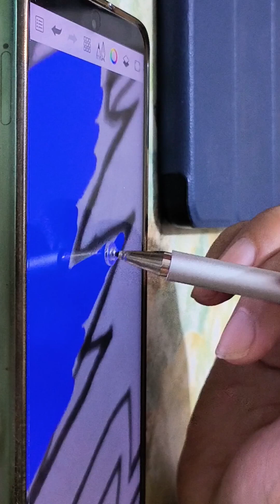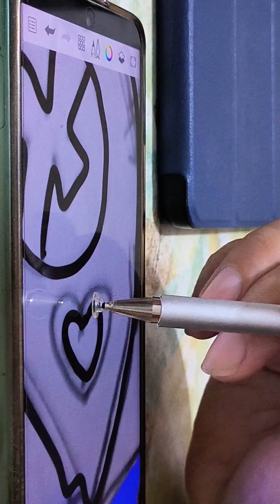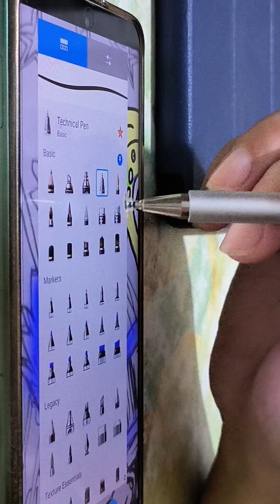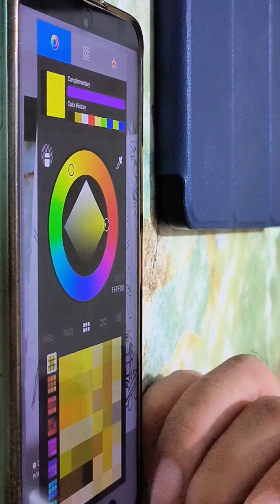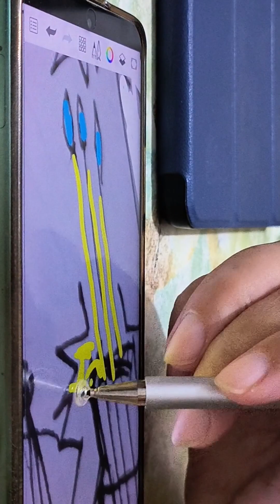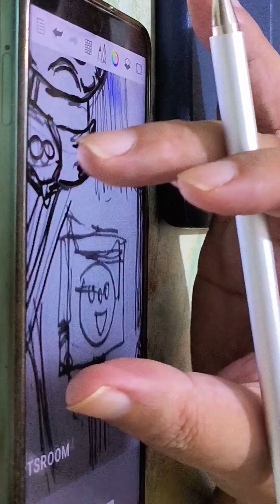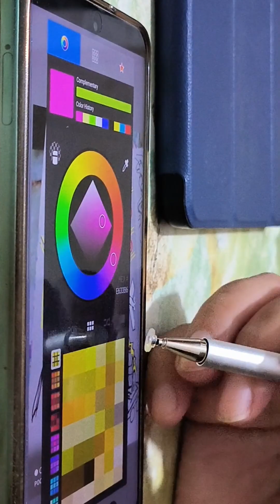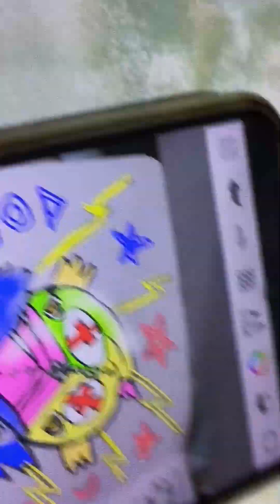to colour in mobile phone creativity